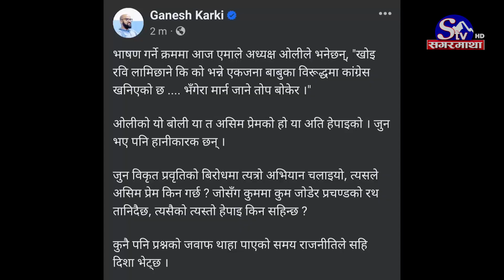सत्ता समिकरणमा खटपट, बजेट पछि बिच्कियो एमाले, देउवाको सहारा खोज्दै प्रचण्ड !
निर्माण भएको छोटो समयमा नै संकटको बादल देखिएको सत्ता समीकरणमा बजेटपछि थप सकस देखिएको छ । आगामी आर्थिक वर्षका लागि सरकारले ल्याएको बजेट नेकपा एमालेको सल्लाहबिना ल्याइएको भन्दै एमाले समेत असन्तुष्ट बनेपछि सत्ता संकट थप चुलिएको छ । माधव नेपाल लगाएतका साना दलहरुको असन्तुष्टि समाधानको प्रयास थालिरहेको समयमा समीकरणको सवैभन्दा ठूलो दलले समेत असन्तुष्टि जनाएपछि प्रधानमन्त्री पुष्पकमल दाहालले पुनः कांग्रेसको साथ खोज्न थालेको राजनीतिकवृत्तमा चर्चा सुरु भएको छ